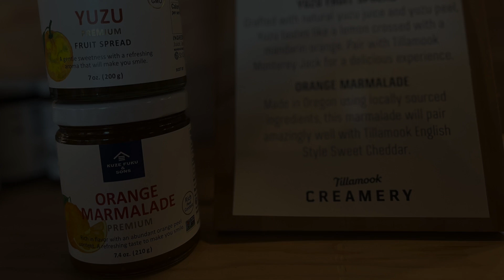St. Cousair - Trailblazer Award Winner 2024